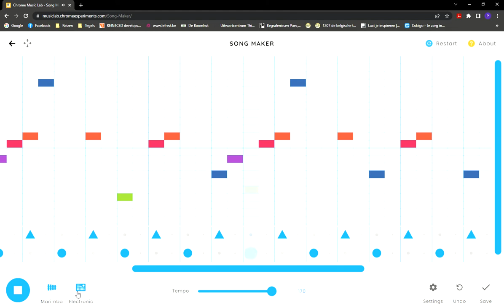STAY justin Bieber Song maker | Finntastico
like en aboneer zeker!